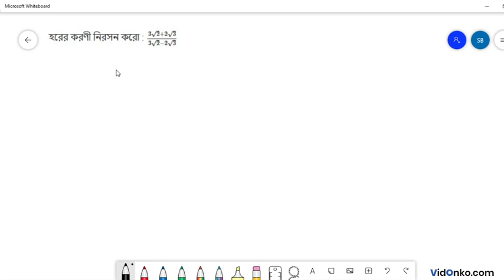Class 10 Mathematics Book Solution in Bengali - Ganit Prakash Koshe Dekhi Question: 9.9.2(6)(vi)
Get free Maths book video and PDF solutions in Bengali for Gonit Prakash. Free answer and explanation through video for question 9.9.2(6)(vi), of Chapter Quadratic Surd from Gonit Prakash followed for Class 10, West Bengal Board of Secondary Education (WBBSE).

Topic of discussion in this video:

    Gonit Prakash Book Solution
    West Bengal Board Class 10 Math Book Solution
    Quadratic Surd